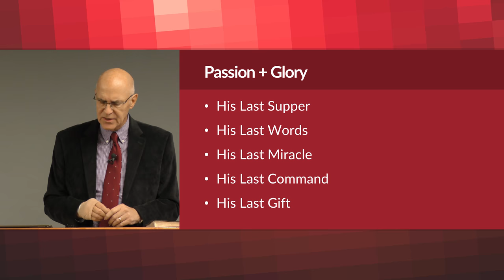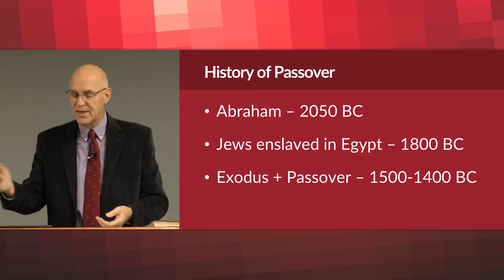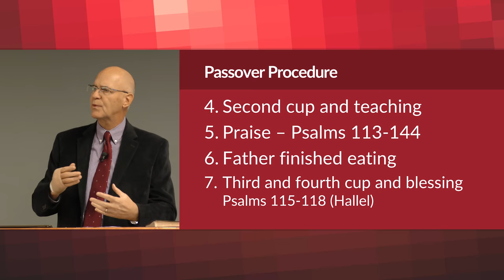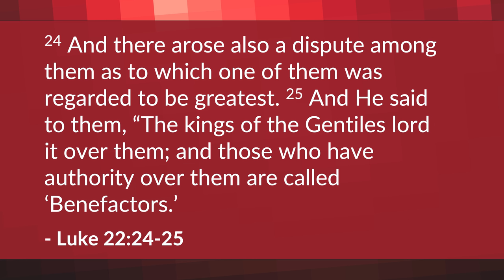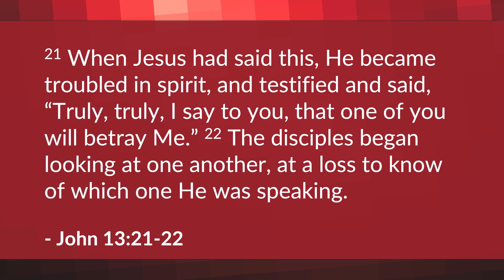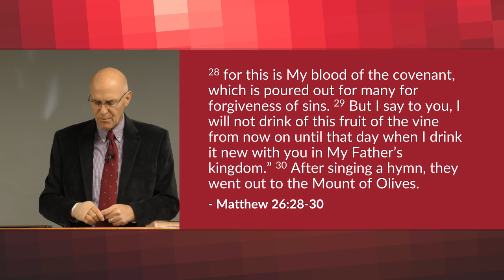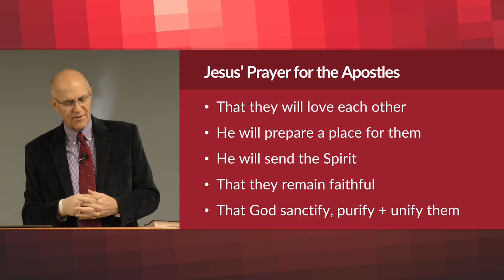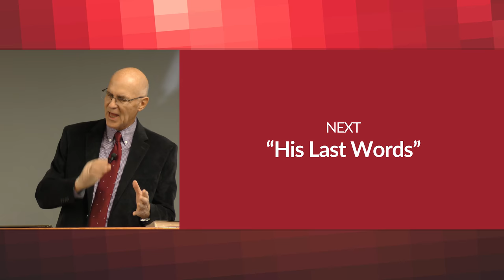Jesus' Last Supper – Mike Mazzalongo | BibleTalk.tv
In this first part of a five-part series, Mike follows Jesus' steps as He eats a final meal with His Apostles and experiences the first pangs of His long night of suffering in the lonely garden called Gethsemane.